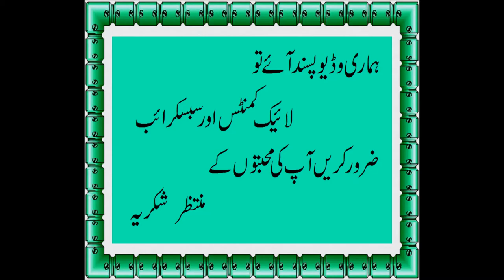Gur Waly chawal Recipe By Fast Recipe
Tag          chawal recipe,meethi bhaath recipe, yummy,Gur Walay Chawal Jaggery Rice,breakfast,delicious.